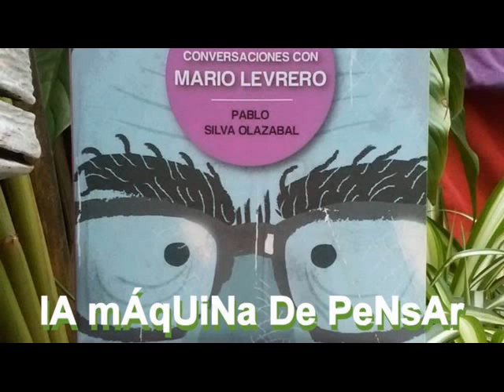CONVERSACIONES CON MARIO LEVRERO EN BAIRES - LMDP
Comenzamos la semana escuchando la presentación de la 2da. edición ampliada y definitiva de Conversaciones con Mario Levrero, que se realizara en Buenos Aires en La Coop Librería y contara con la presencia del autor, Pablo Silva Olazábal, junto a Paula Brecciaroli y Ariel Bermani.